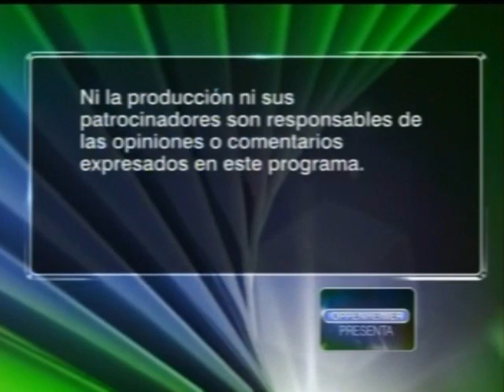El Auge de las Religiones Oppenheimer Presenta